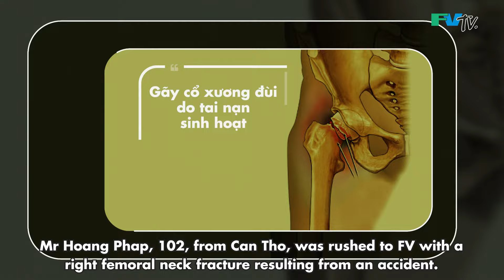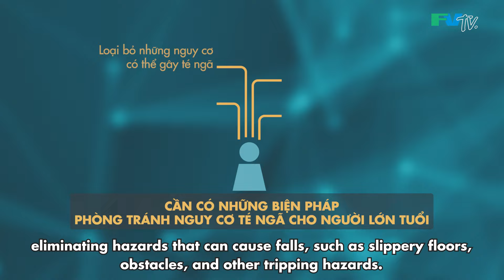CỤ ÔNG 102 TUỔI ĐI LẠI ĐƯỢC SAU TAI NẠN GÃY CỔ XƯƠNG ĐÙI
Bệnh viện FV vừa tiếp nhận trường hợp cụ ông Hoàng Pháp, 102 tuổi, ngụ Cần Thơ bị gãy cổ xương đùi bên phải do tai nạn sinh hoạt.

Điều đáng lo hơn là cụ ông lớn tuổi kèm theo các bệnh lý về tim mạch như: rung nhĩ, cao huyết áp, suy tim tâm trương, hẹp mạch vành. Đặc biệt, cụ ông còn vừa trải qua một cuộc phẫu thuật khác cách đây 7 tháng. Vậy liệu cụ ông Hoàng Pháp có thể đi lại nữa hay không?